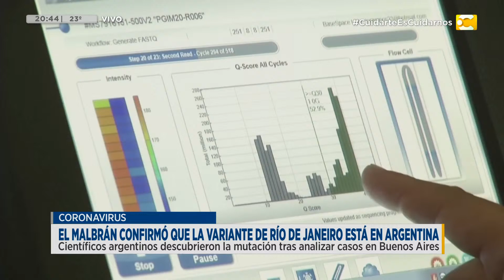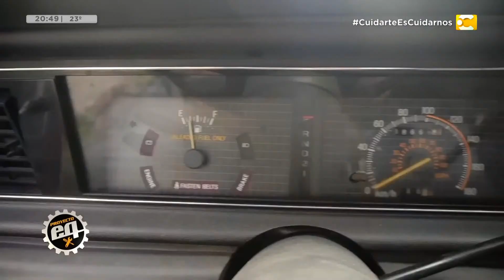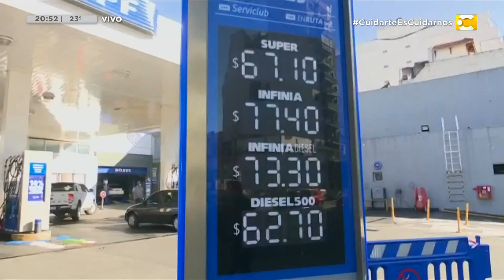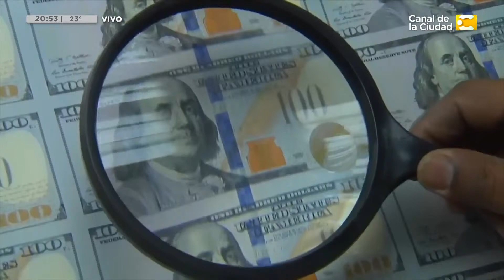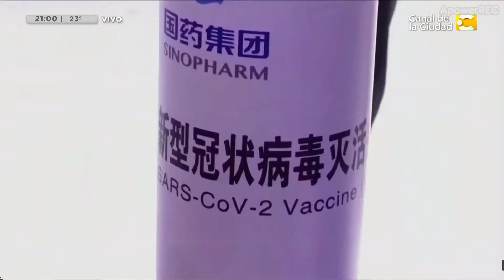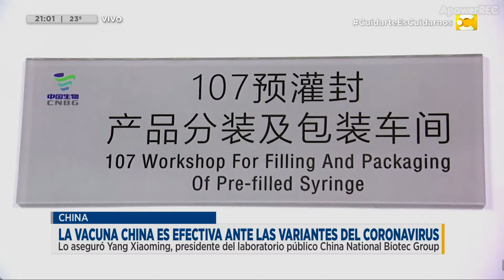Las Noticias a las 20:30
En siete provincias argentinas se implementaron nuevas restricciones con el objetivo de contener la propagación del coronavirus. Chaco, Formosa, La Pampa y municipios de Buenos Aires y de Santa Fe restringieron la circulación de personas.
El ministro de Turismo y Deportes de la Nación, Matías Lammens, aclaró que NO están evaluando suspender la temporada turística
Las entidades que conforman la Comisión de Enlace se volvieron a reunir, luego de que ayer se decidiera pasar a un cuarto intermedio para realizar una consulta interna con cada organización.  En las próximas horas, se podría definir un paro nacional de tres días en reclamo por el cierre temporal del registro de exportaciones de maíz.
El Gobierno de Rusia y de Alemania, estudian una "producción conjunta de vacunas", con el objetivo de alcanzar una producción a gran escala de las dosis
River recibirá a Palmeiras a partir de las 21.30 por el primer partido de la semifinal de la Copa Libertadores. El encuentro se jugará en el estadio de Independiente.